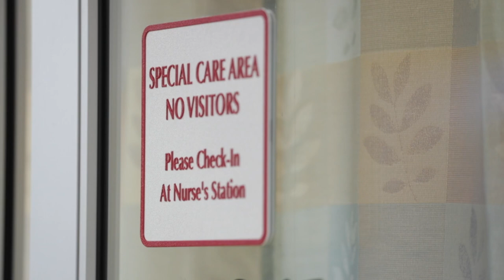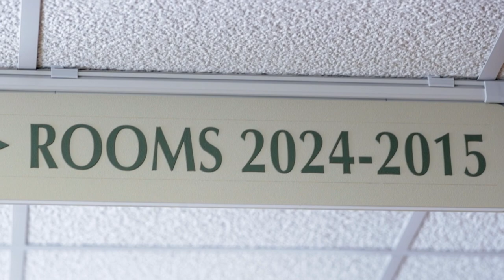Watch now: Rural Wisconsin hospitals overwhelmed with COVID-19 surge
The hospital in Medford, like others, is feeling the strain, with no end in sight.